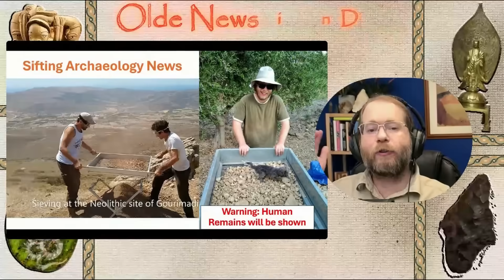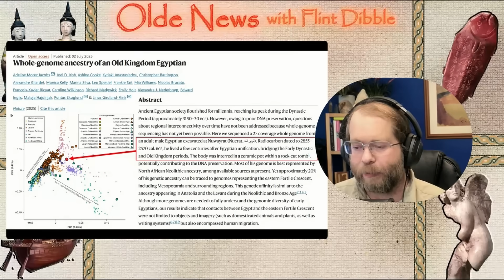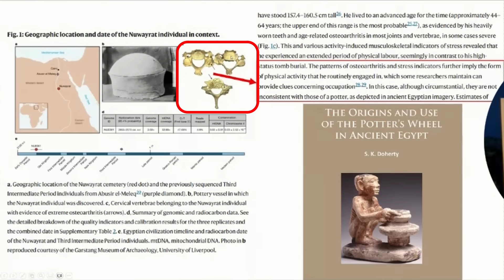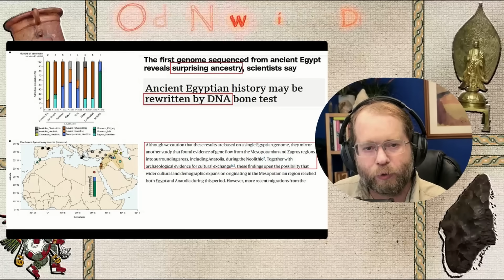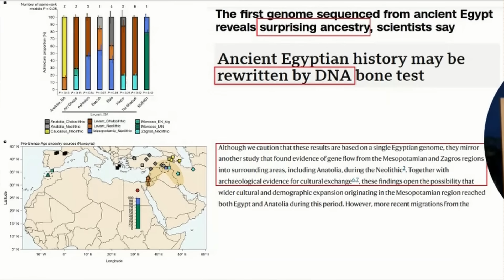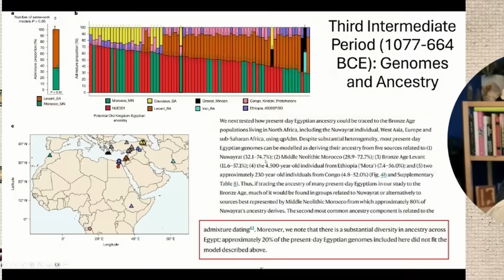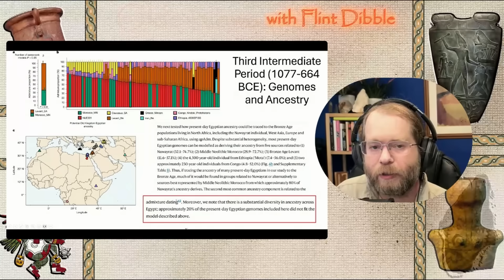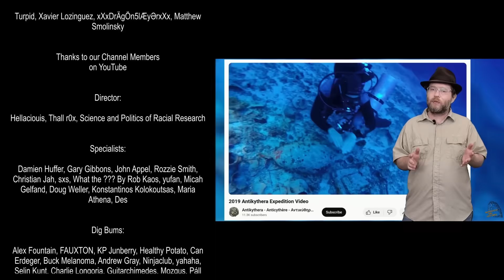What Does the FIRST GENOME from ANCIENT EGYPT Tell Scientists?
Scientists have decoded the first ever whole genome from an ancient Egyptian person. Dig into what this news means for our understanding of Old Kingdom Egyptians.